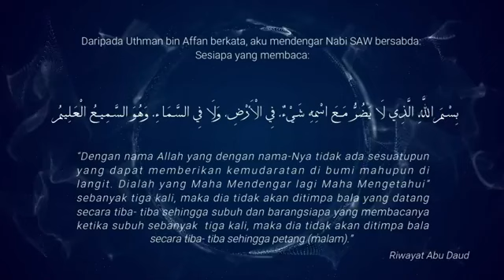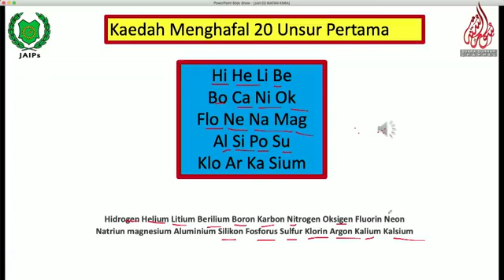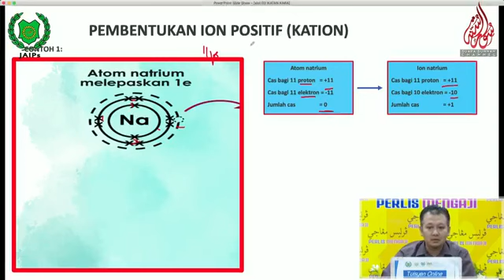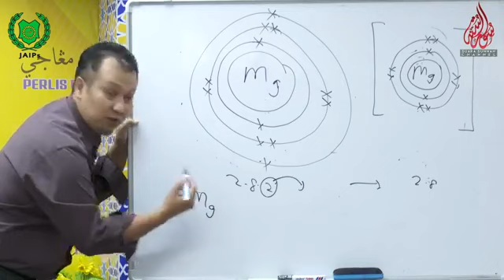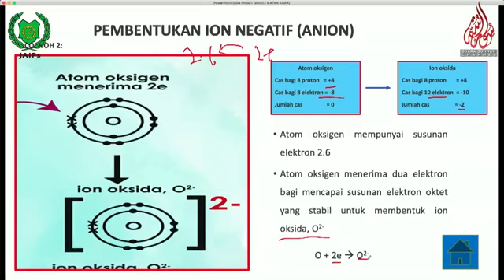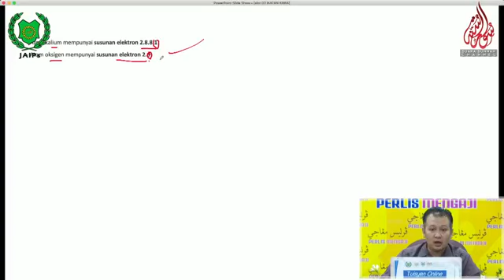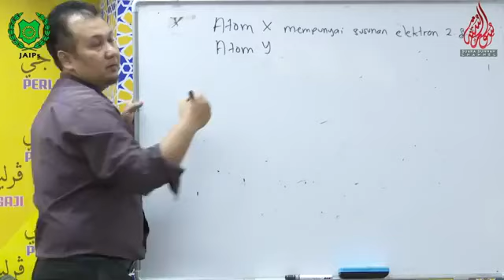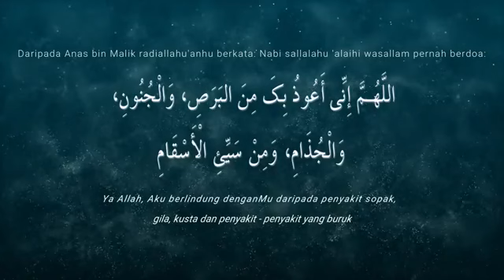Kimia (SPM) : Ikatan Kimia : Ikatan Ion - Cikgu Noreriffin Bin Norazman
TUISYEN ONLINE - KIMIA SPM - 30 MEI 2020 (SABTU)  📣📣📣📣
🔸Perlis Mengaji
🔸Siri 5 (13 Mei - 9 Jun 2020)
🔸Tuisyen Online
🔸Pembimbing: Cikgu Noreriffin Bin Norazman (Jabatan Pendidikan Negeri Perlis / SMK Dato’ Jaafar Hassan)
🔸Subjek: Kimia SPM
🔸Topik: Ikatan Kimia : Ikatan Ion
🔸Sabtu, 30 Mei 2020, 11.00 Pagi

Pegawai Teknikal: Mohd Zaid, Mahizan, Che Saiful Azzam, Zulhilmi, Mohd Hamzi, Muhammad Sykuri, Mohd Ghazali, Mohd Azman (JPNPerlis)